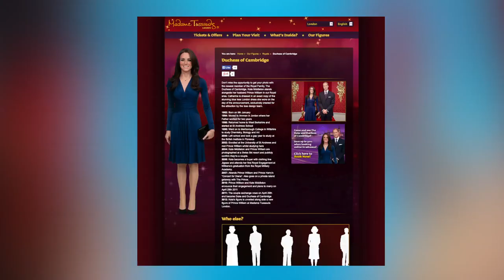Kate Middleton and Prince William's Wax Figures Get Royal Makeover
When you're royalty, even your wax figures get a makeover, and thanks to Madame Tussauds in London, the Duke and Duchess of Cambridge are sporting a fresh new look. Krystin Goodwin (@krystingoowin) has the scoop on the royal couple's wax figure's glamorous new style!